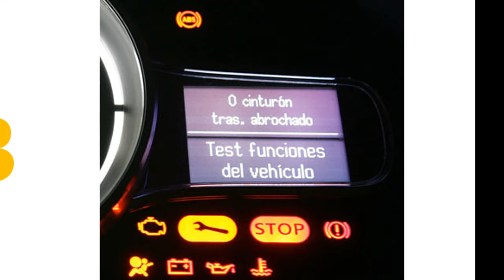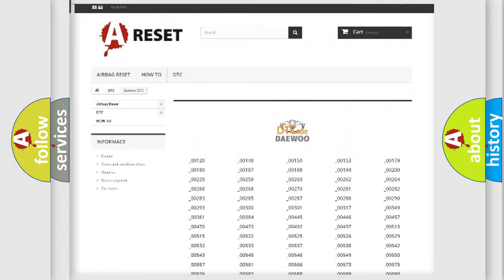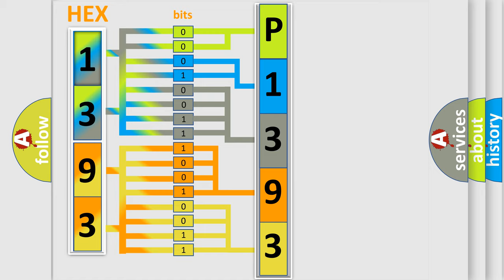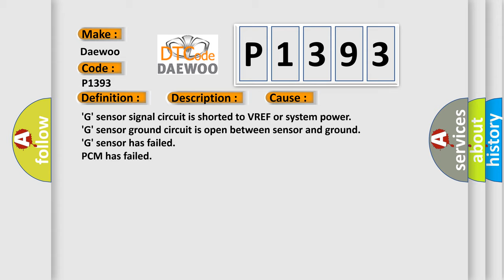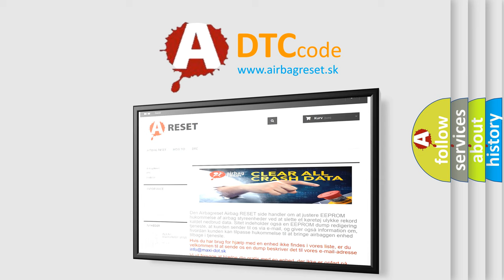DTC Daewoo P1393 Short Explanation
Contents:
0:21 Basic DTC analysis according to OBD2 protocol standard.
1:48 Insight into programming
2:58 A diagnostically understandable description of the Diagnostic Trouble Code
3:05 Basic error definition

Make:
Daewoo
Code:
P1393
Definition:
G Sensor Rough Road High Input
Description:
Key on or engine running; and the PCM detected the G sensor indicated more than 4.90v during the CCM test. Note: The G sensor should read between 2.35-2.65 at key on, engine off if there are no problems in the G sensor or its circuit.
Cause:
G sensor signal circuit is shorted to VREF or system power
G sensor ground circuit is open between sensor and ground
G sensor has failed